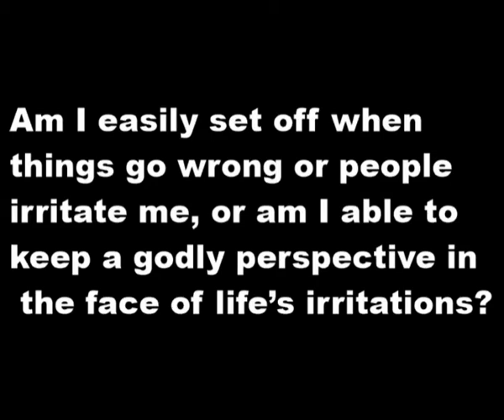Fruits of the Spirit Devotion for July 15, 2020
Fruits of the Spirit Devotions, July 1-30, 2020
United Methodist Church of Wilton, Pastor Steve and Rev. Anne.
Every Tuesday, Wednesday and Thursday at 3:00 p.m.
Galatians 5